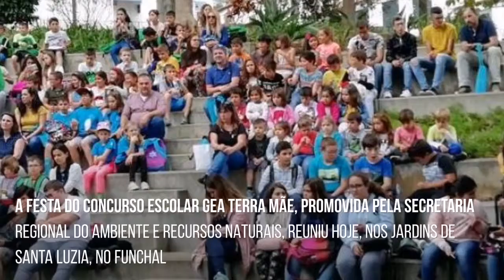Madeira em números, dia 20 de Maio de 2019